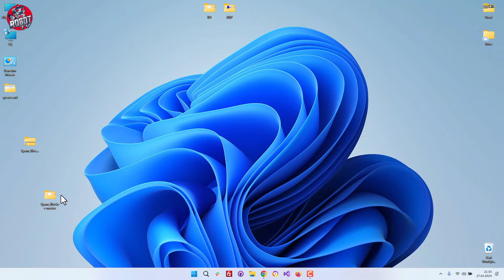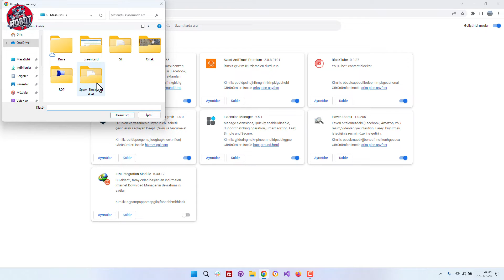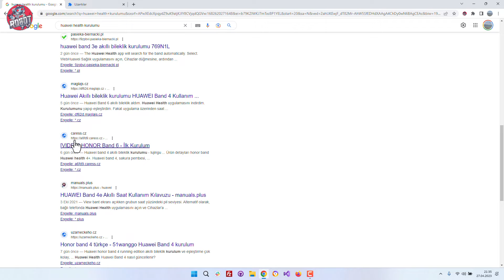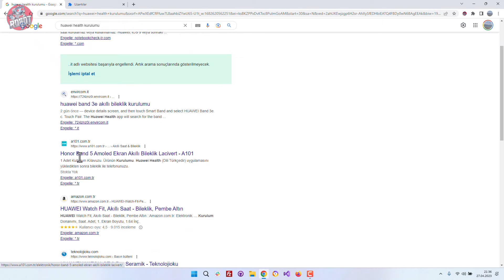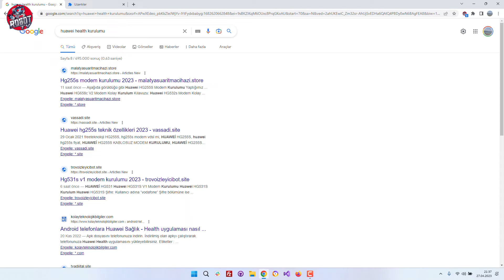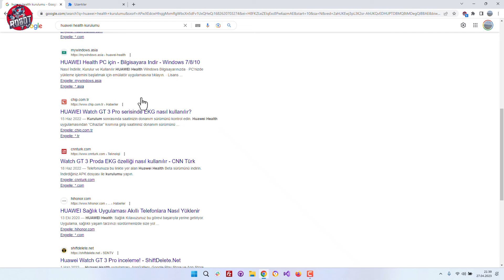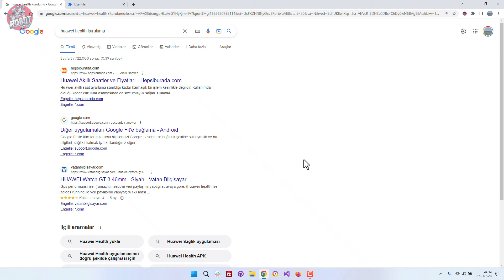Google Sahte Spam Siteleri Engelleme: Arama Sonuçlarını İşgal Eden Sitelerden Kurtulun!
Google arama sonuçlarında spam siteleri engelleme konusunda yardıma ihtiyacınız var ise bu videomuz sizin için! Google arama sonuçlarında bir kaç aydır karşımıza bir sürü spam site çıkmaya başladı. Google arama sonuçlarından bu siteleri kaldırma konusunda çalışmalarına devam ediyor. En kısa zamanda büyük ihtimalle bu sorunu kökten çözeceklerdir. Biz bu zamana kadar bu spam siteleri engellemek için Google Chrome da bir eklenti kullanacağız. Bu eklenti sayesinde arama sonuçlarında istemediğimiz web sitelerini görmeyeceğiz. Örneğin .cz uzantılı web sitelerini görmek istemiyorsanız direkt bunları da engelleyebiliyor olacağız. Google spam siteleri engelleme konusunda herhangi bir yardıma ihtiyacınız olursa videomuza yorum bırakabilirsiniz.

00:00 Giriş
00:13 Arama sonuçlarını işgal eden siteler
00:30 Eklentiyi bilgisayarımıza indirelim
00:50 Google Chrome'a eklentiyi yükleyelim
02:10 Engellemek istediğiniz site ve uzantıları seçin
04:37 Arama sonuçlarında artık spam siteler yok
05:58 Bilgilendirme
06:23 Kapanış

Google spam siteleri engelleme konusunda yapabileceğiniz işlemi videomuz da anlattık.